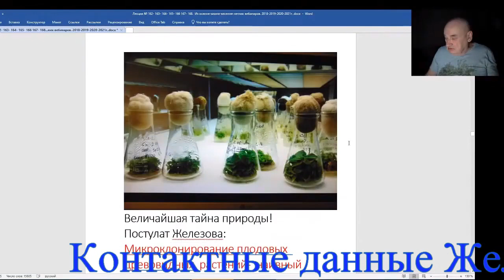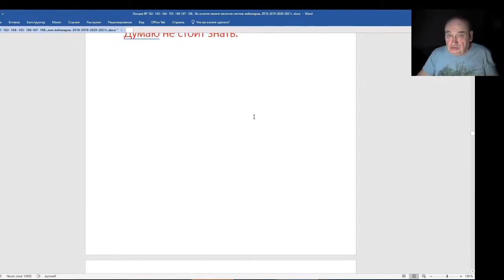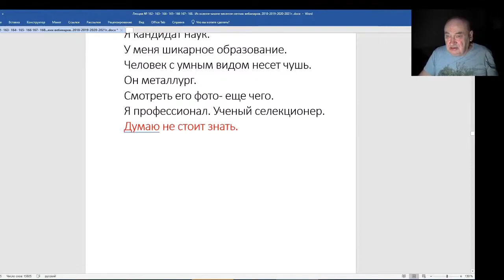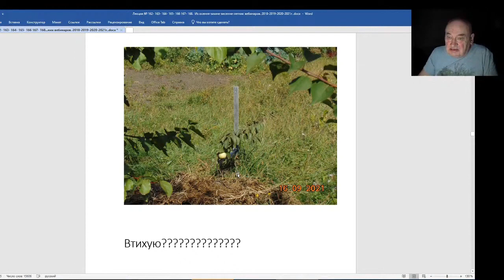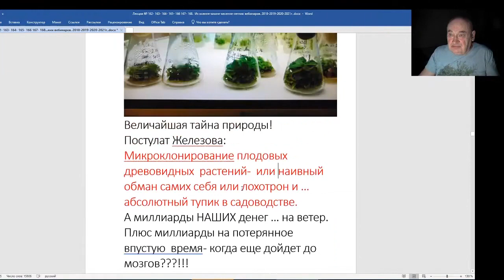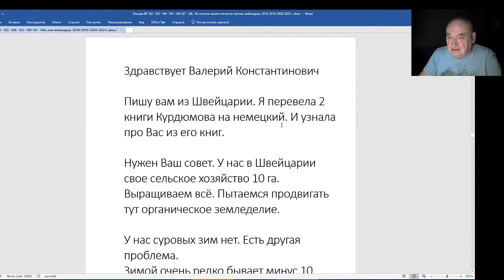Железов Валерий Вебинар 169 О микроклонировании плодовых деревьев